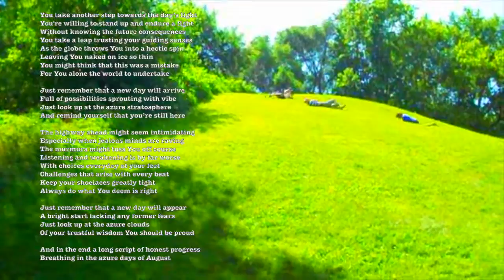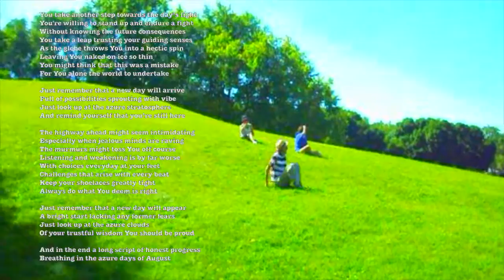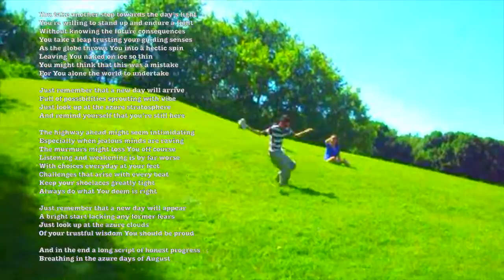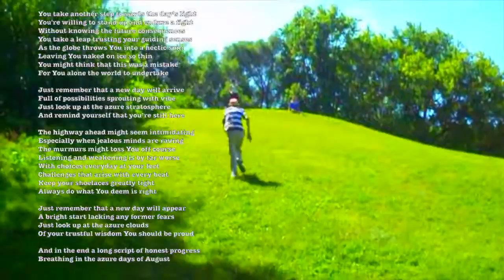Zuqy [Azure August] ...from the three time tapes (12:21)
SONG Azure August
ALBUM 12:21
VIDEO Champaign Illinois, Summer 2011